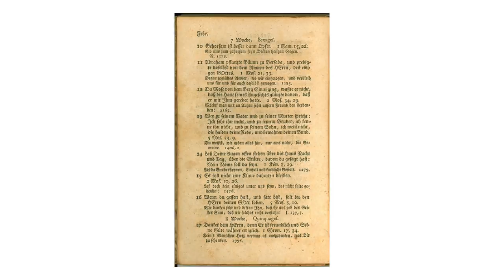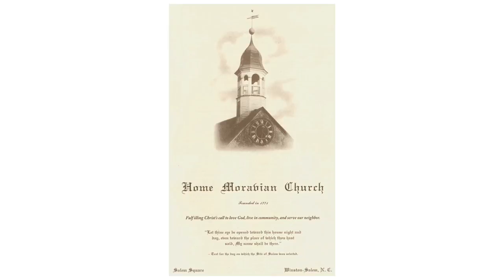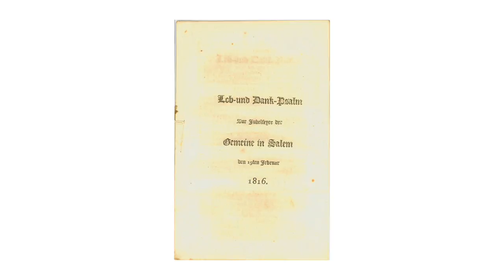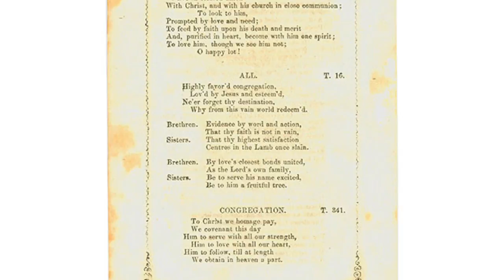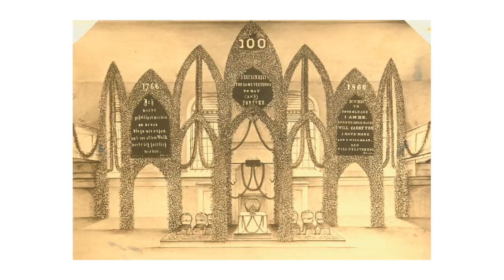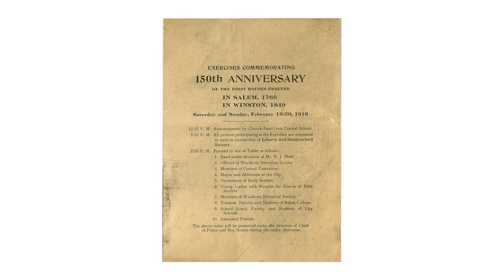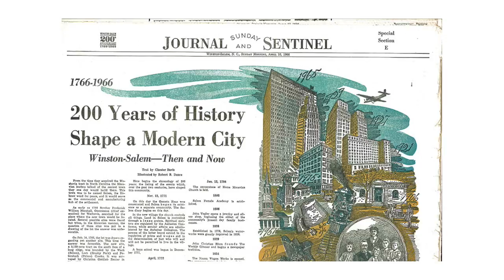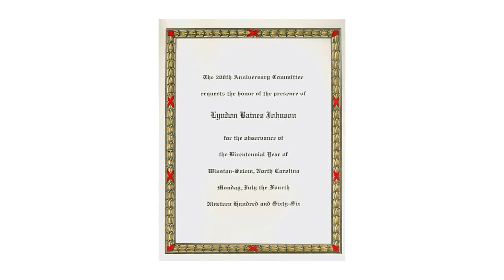MMF Lunchtime Lecture Episode 35 October 13, 2016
October 13, 2016 Lunchtime Lecture, 12:15 p.m., Archie K. Davis Center, Winston-Salem, NC. "250th Anniversary of Salem Wraps It Up" Richard Starbuck, lecturer. Free; bring your lunch if you like!